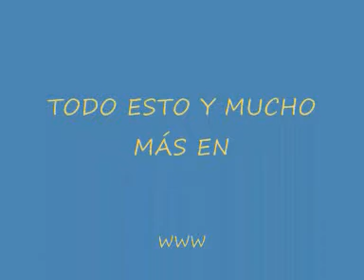Pizca, sumisión y comportamiento de caza.wmv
Los perros domésticos nos muestran comportamientos propios de su antecesor, el lobo.
Por ejemplo: muestras de sumisión, al tumbarte patas arriba y al querer lamernos la boca, como hacen los cachorros para obtener comida regurgitada por sus padres.
Igualmente, la obsesión por el juego con nudos de cuerda con bruscas sacudidas, nos muestra el comportamiento de caza y muerte de la presa.